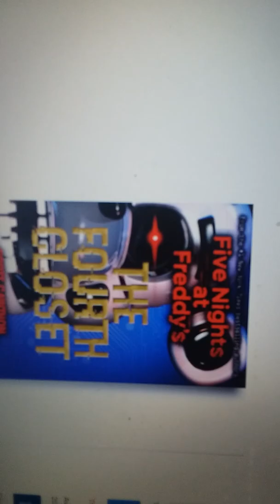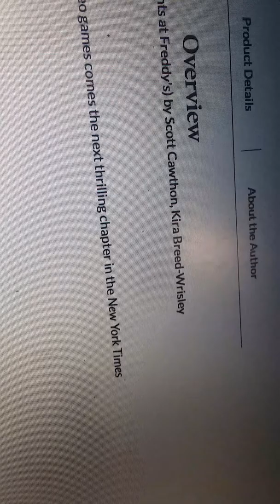Is that funtime Freddy for the cover fnaf the fourth closet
Are you freaking kidding me a book about fnaf I gonna try to get it thanks a lot  Dawkins